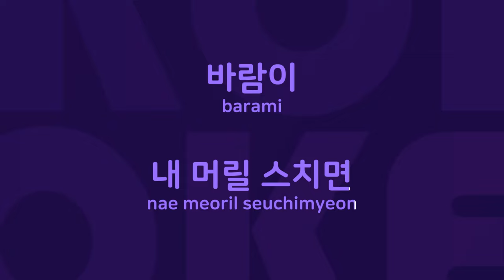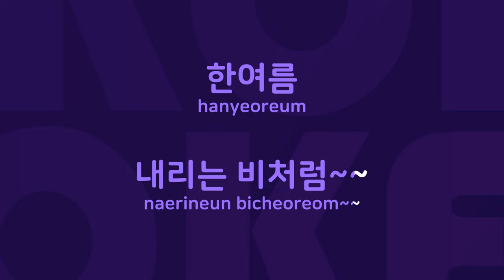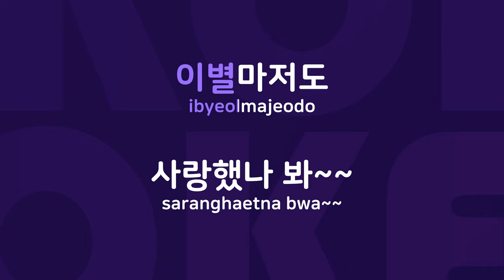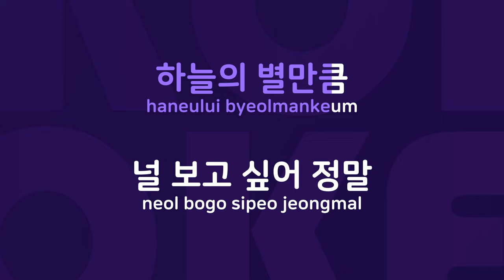귀뚜라미 : Originally Performed By 성수진,오병길 Karaoke Verison